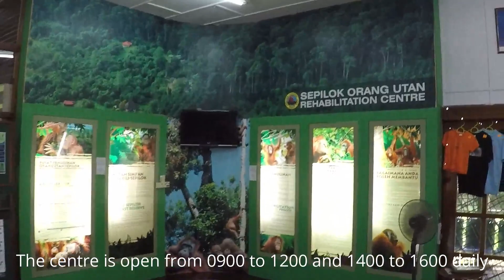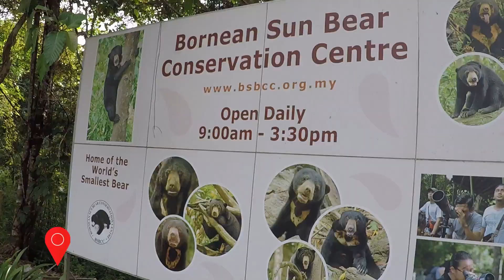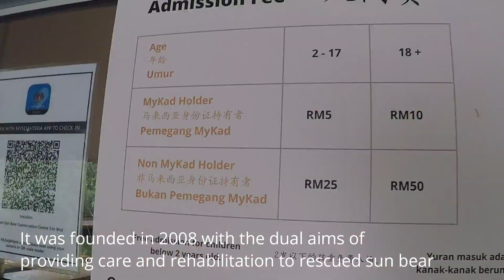Sepilok | Guaranteed Wildlife Experience | Sandakan 山打根 | Sabah 沙巴 | Malaysia 马来西亚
Sepilok Orangutan Sanctuary
The Sepilok Orangutan Rehabilitation Centre was set up in 1964 and is the best known of the four orang utan rehabilitation centres in the world. The centre covers 43 square kilometers within the 4,500 hectare Kabili-Sepilok Forest Reserve and is located approximately 25 km form Sandakan.

Sepilok is a sanctuary for injured, orphaned or rescued orang utans who are trained how to survive in the forest; a learning process that can take years. Upon graduation rehabilitated orang utan are released into the surrounding forest. Many of the orang utan living in the forest return to the centre at the twice daily feeding times, giving visitors a unique chance to get close to orang utan. Since opening Sepilok has successfully released over one hundred orang utan into their natural forest habitat.

Whilst the orangutan centre is the most famous attraction at Sepilok there are a number of other excellent places to visit in the wider Sepilok area. These include the Bornean Sun Bear Conservation Centre (BSBCC), the Labuk Bay Proboscis Monkey Sanctuary and Rainforest Discovery Centre.

Bornean Sun bear Conservation Centre
The Bornean Sun Bear Conservation Centre (BSBCC) is a sun bear rescue and rehabilitation facility being developed in Sabah, Malaysian Borneo.

Malayan sun bears are the smallest bears in the world and are only found in Southeast Asia. These bears continue to be threatened by forest degradation, illegal hunting for bear parts and poaching to obtain young cubs for pet trade. The results of these threats has caused young sun bears found to be living in unnatural captive conditions in Sabah, with no access to outdoor areas.

There are currently 43 rescued ex-captive sun bears and 1 captive born residing at the BSBCC. The facility includes large forest enclosures to provide a natural environment suited to the needs and welfare of the sun bears and facilitate their rehabilitation back into the wild.

​In 2014, the Centre opens to the public. Visitors can learn about sun bears and observe them in their natural habitat.